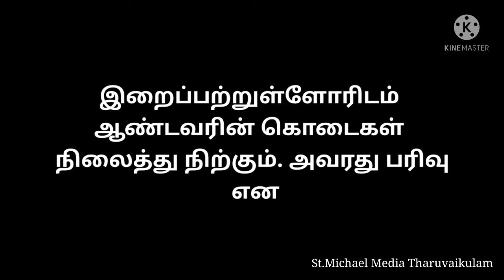✝️இன்றைய வசனம்✝️ { 26/05/2022 } Today Bible Verse | Today bible words in tamil TharuvaikulamMedia.